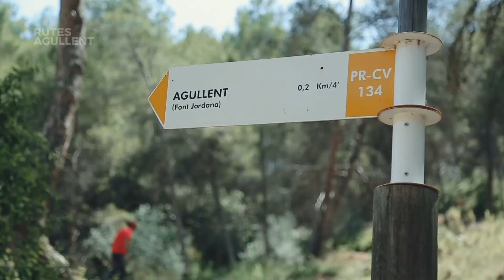Campanya "Tastant Agullent": Cafeteria Mara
Agullent és equilibri, és benestar, és calma. vine a descobrir les rutes per la nostra serra, la possibilitat de gaudir d'una sessió d'spa, passejar per la Font Jordana, i esmorzar o berenar amb batuts, sucs naturals i moltes propostes naturals a Cafeteria Mara.

Campanya de suport als establiments de restauració i allotjaments d'Agullent front el Covid. Amb el suport de València Turisme.